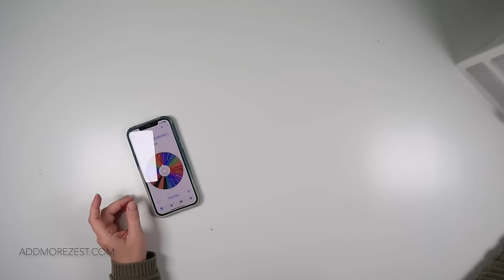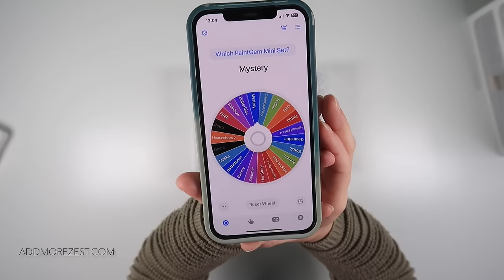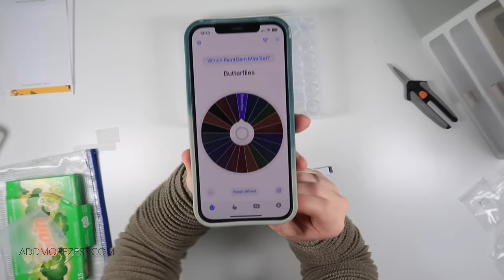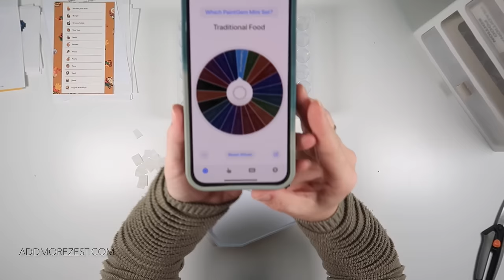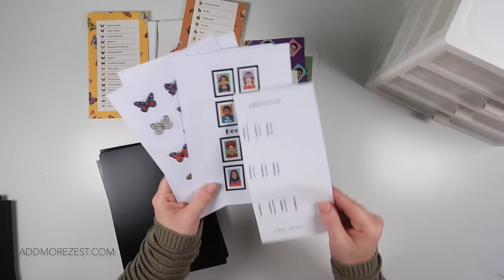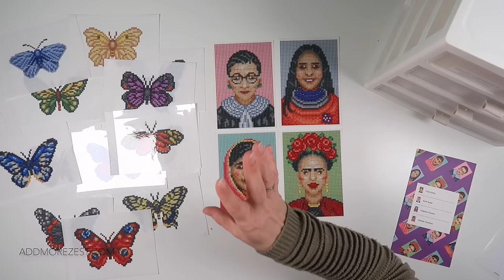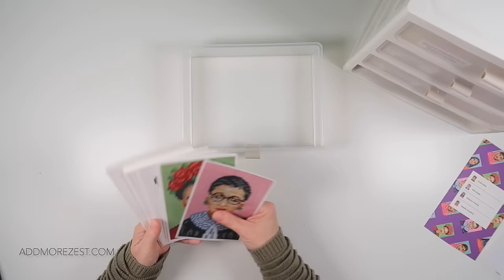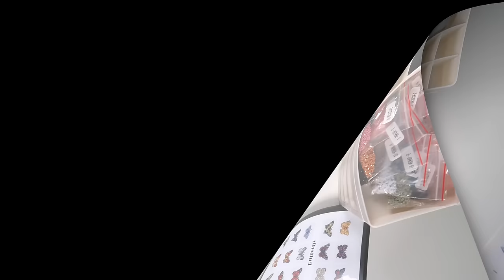Diamond Painting Preparation | Multiple Kits | PaintGem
Join me while I kit up a new project. The exciting time where you get to arrange all your diamonds in storage ready for the fun to commence.

Many of the items I've used, can be found in my list of favourites

The paintings I’m doing are from the PaintGem Mini Sets (Please note this is an affiliate link, it won’t cost you any more) The discount code below will get you money off though!

💎Facebook Group or find us by searching for 4kidsat147 Diamond Painting Chat.